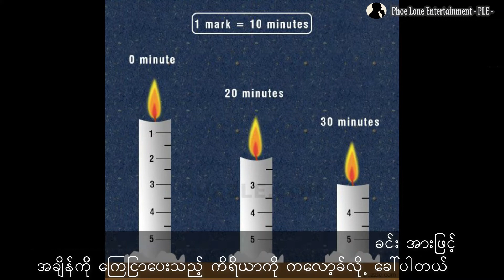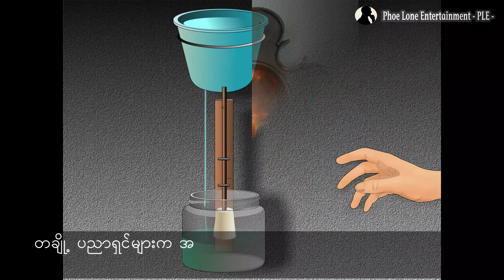ခေတ်အဆက်ဆက် အရေးပါခဲ့သော နာရီများ၏ သမိုင်းကြောင်း